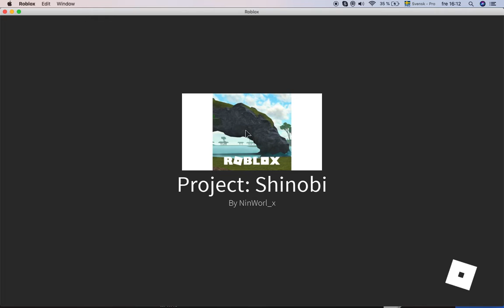Mist Jin Got Wiped? [Project: Shinobi]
Rip The Jin Thats In Mist? [YounSav]

I didnt